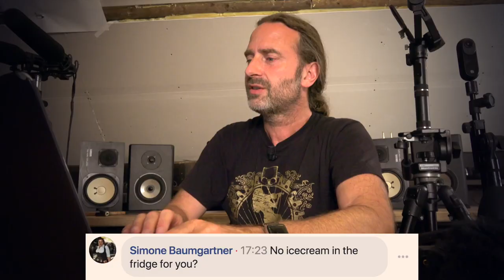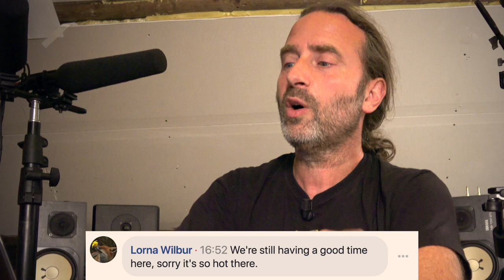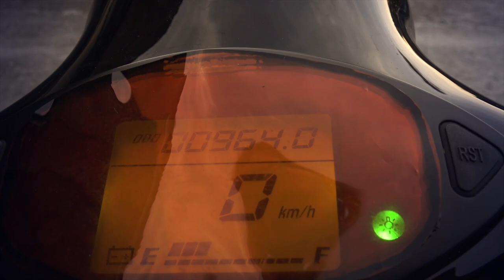Trying to talk about Patreon, BUT FAILED! - Rapalje Show 53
I'm having technical difficulties! It's too warm for this. I get nothing done, I'm sorry.

I want to talk with you about Patreon. To help me out to make better video's. To keep making these videos. And then all my expensive gear doesn't work because some batteries are not working, because I probably left this switch on Or it's to warm for batteries today

Welcome to another recording for the Rapalje Show at the livestream for Facebook And here you see all the video material I made in the past view years. As I decided to start to make videos I want to ask you to help us to keep making these videos via Patreon You can be a patron on patreon.com And it really makes it possible to keep doing this. And that's what I want to talk about To be able to have all this equipment working And to make videos

We take you very serious as a watcher for the videos and listener to our music And we want to keep it that way. We really want you to keep watching at our livestream. At our videos: Two videos a week

Because I'm streaming live on Facebook right now and I edit it later as a Rapalje Show

It really gives me a real boost, a real good feeling about the videos I post on YouTube Because, you being my patron, makes it affordable. You pay for all the gear First all the gear. Maybe at some point, later for all the things I do, for all the efforts I'm putting in Maybe I can even hire somebody to help me out with the videos because at the moment I'm doing this all alone So I really need your help I need your comments I need your things, your saying and writing, on Patreon especially, to keep making good videos I really can not think straight anymore

I'm not really a beer drinker I need to drink some water. I can make my own water right now from the water from my pond You saw that I hope in a livestream

I take my electric scooter And I go find an ice cream

It's nice that you're looking at somebody rambling and talking about nothing And you're still there

I'm now reading comments that really make me blush That's also the heat, is it? Thank you very much for loving me

I wanted to give you a topic I wanted to talk about something that's really important to me which is Patreon How it makes better videos And helps me to get all the gear and all the time And all the effort. And all the energy To keep making these livestreams and videos for you And thank you for just sticking around Looking at nothing but me

I just changed the Patreon account from payments for every video You don't pay for every video Because I'm making a lot of videos anyway But you can pay now For, per month, to keep it easier So, go to our Patreon page The link will be in the description: Patreon.com Find for Rapalje Celtic Folk Music Think about the things we can put on Patreon for paying a certain amount of money And what you pay for is all the gear you see

We need microphones, we need cameras Little 360 degrees camera Gimbals

When you pay one dollar a month your name will be in the videos for the next video I will make Thank you for supporting me